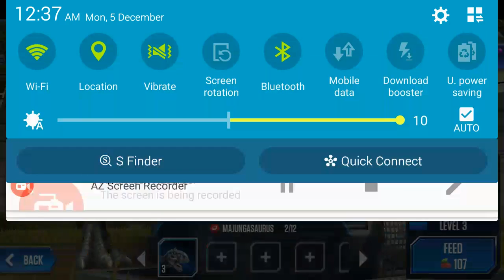Jarcic wolrd ep 1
Cjc246